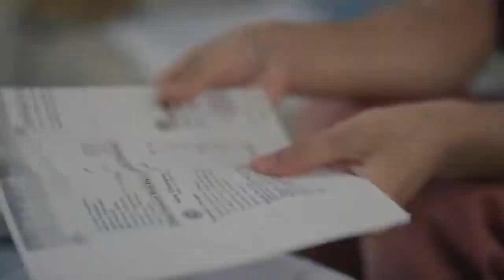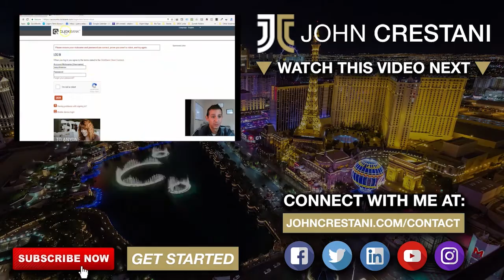How To Escape The Matrix And Stop Being Human Cattle